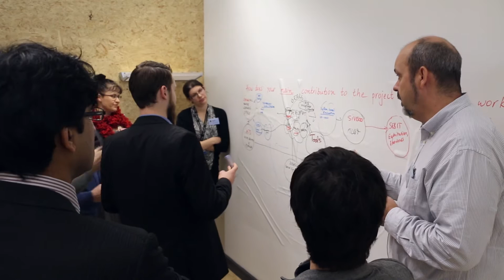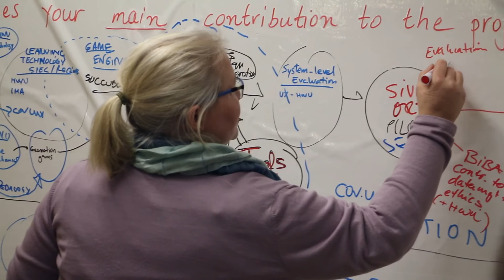Beaconing Project Kick-Off at the DMLL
On 19-20th January, the Disruptive Media Learning Lab (DMLL), Coventry University hosted the BEACONING project kick off meeting. Twenty-six attendees representing fifteen partners from nine different countries came together for the first time to define a shared vision for the project over the next three years.

BEACONING stands for ‘Breaking Educational Barriers with Contextualised, Pervasive and Gameful Learning’ and will be focusing on ‘anytime anywhere’ learning by gamified techniques and technologies, framed under the Problem-Based Learning approach. The project is co-funded by the EU Horizon 2020 research and innovation programme under grant agreement No 687676.

The day and a half meeting covered many topics all delivered in a unique and interactive way to pave the way this ground breaking project set to change mind-sets and create new models and practices of teaching and learning.